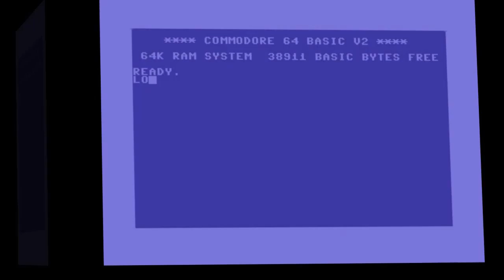Matt Chat 124: Twisted Metal, Warhawk and More with Jay Barnson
This week begins my epic 2-hour long interview with Jay "Rampant Coyote" Barnson, an industry veteran who left the triple-lame developers to found his own indie company. Fresh from success after the debut of Frayed Knights, Jay and I chat about his early career and the attitude that led him to create one of the best indie CRPGs ever made.

You can also check out Jay's awesome blog, Tales of the Rampant Coyote. It's mandatory reading for anyone interested in fair trade game development!

Do you like seeing Matt Chat in your inbox every week? It only takes a second, and the show is 100% reliant on guys and gals like you to keep it funded. Don't assume someone else will cover for you--be excellent and toss a coin in the hat right now!

My goal is to reach 7,000 subscribers by the end of the year. Help make the dream come true by sharing links to your favorite episodes on your blog, Twitter, Facebook, G+, or whatever you use to keep in touch with good people. May the god of puss and boils drip his unctuous blessings upon you!